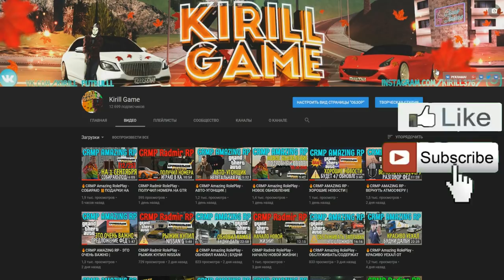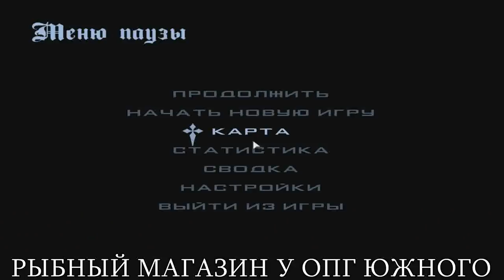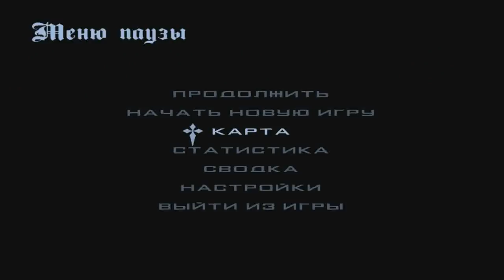🔥CRMP Amazing RolePlay - СОБРАЛ ВСЕ 🎁ПОДАРКИ [25/25] НА 1 СЕНТЯБРЯ!#1046